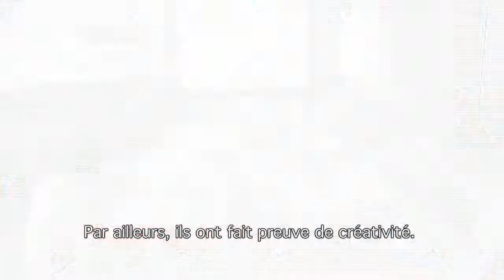FR - AG Insurance : Memorial Challenge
Dans le cadre de l'AG Insurance Memorial Van Damme, qui se déroulera le 5 septembre, de nombreux membres de notre personnel ont relevé, pendant deux mois, le Memorial Challenge.

Ce projet est devenu une excellente illustration de la politique HR inspirante menée par AG Insurance et qui privilégie le bien-être mental et physique.

Plus d'infos?